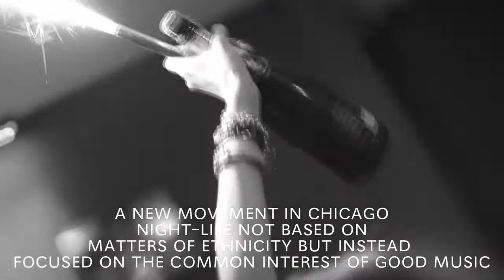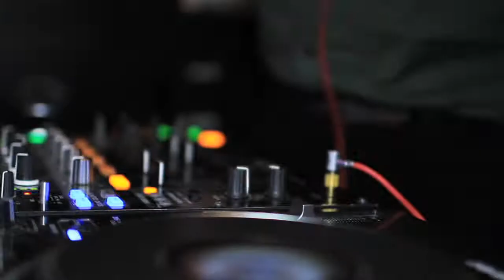So Sophisticated | The Social club Fridays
..."So Sophisticated" an event theme that caters to MOTIVATED, MATURED & CLASSIFIED young professionals.

The time has come to unite and usher in a new movement in Chicago nightlife not based on matters of race but instead focused on the common interest in good music, an upscale venue and the desire to mix and mingle amongst the city's mature and motivated professionals who work hard and play harder.

The Venue
RSVP Lounge is one of Chicago's newest and most promising upscale venues. With a trendy crowd and beautiful location, RSVP Lounge Chicago is the nightlife's best-kept secret. Subtle hints of modern sophistication adorn this personable West Loop location and there is plenty of room for VIP and bottle service while still offering the accessibility to dance with your friends whenever you feel the urge.

culture + music + people + fun ... and yet CLASSIFIED!

Beautiful Men & Women from across the Globe in one place dressed to the highest standards of FASHION.

Fridays
Memories begin at 9:30pm prompt
RSVP Lounge | 858 W. Lake Street | till 2am